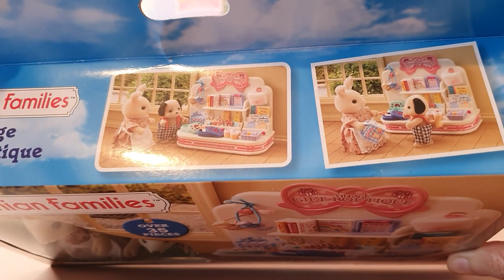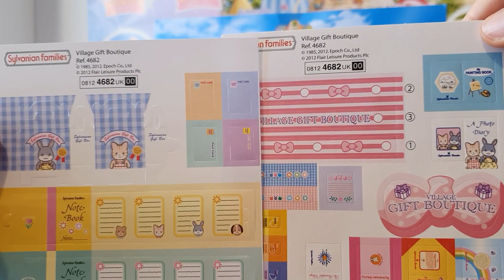Village Gift Boutique-Cecile Butterglove Ivory mother and Harold Beagle brother-Sylvanian Families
This set was released in the UK in 2013.
It contains two figures, Ivory rabbit mother Cecile Butterglove, the shop keeper, and beagle dog brother Harold Beagle.
I love the accessories in this set, it has stationery, books, greeting cards, lunch boxes and bottles, it's all very cute!
My daughter's little hands helped me to show these tiny accessories better😊.